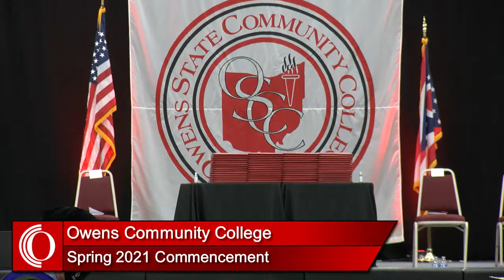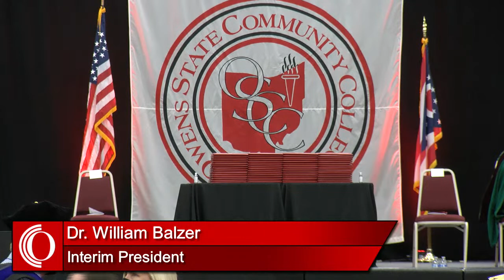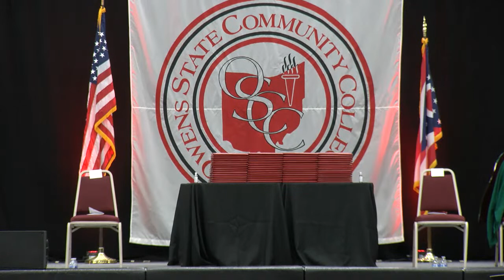OCC Spring 2021 Commencement - School Of Business, Information, & Public Service, Liberal Arts